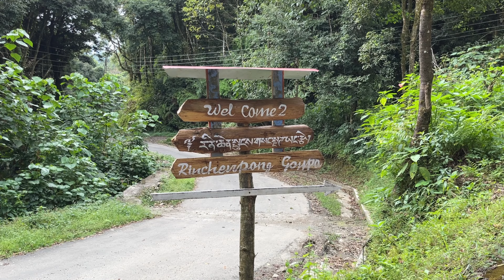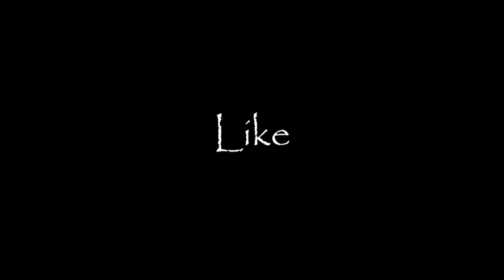Rinchenpong || Rinchenpong Sikkim || West Sikkim | West Sikkim Tour Plan |Offbeat Sikkim Ride Part 8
Best Offbeat Place of West Sikkim || Rinchenpong Sikkim ||  Offbeat Sikkim Ride Part 8

Offbeat Places of Sikkim / Sikkim / West Sikkim / Rinchenpong / West Sikkim TourPlan/ Sikkim Ride 2023

Myself Moinak Roy, tremendous travel enthusiastic person and travel vlogger. I travel lots places on my bike KTM Duke 250 and capture those beautiful places in my lens, also collect information of this places and share with you by Youtube Videos.
My Gears :-
Follow me also on Facebook Page and Instagram in same name.